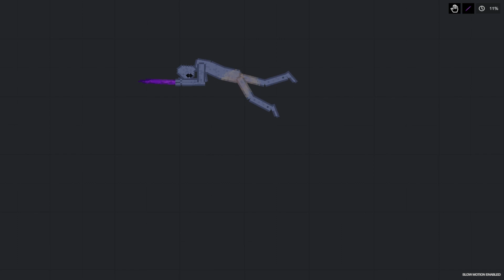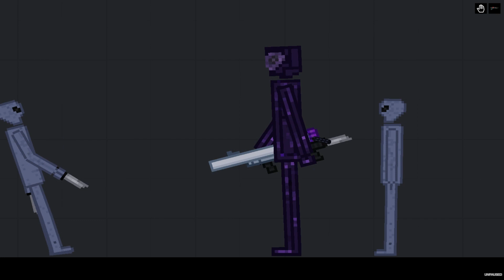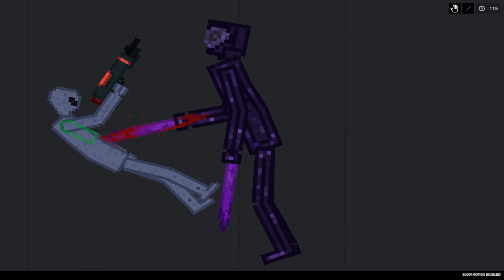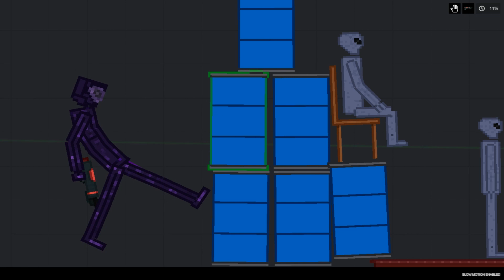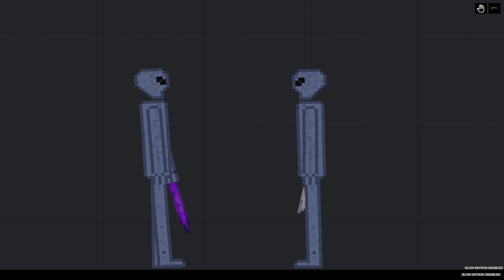Alien War in People Playground